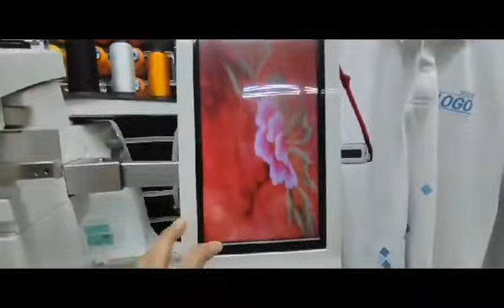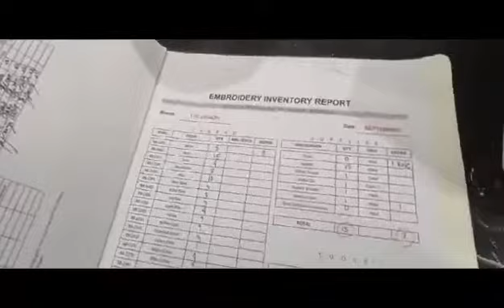EMBROIDERY VLOG 9.27.22 / ABEGAIL